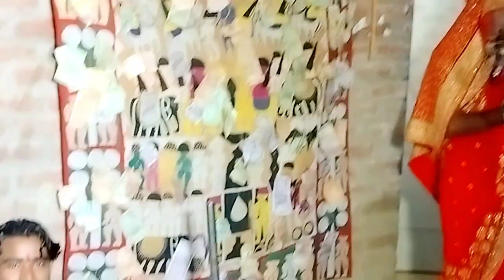परसरामपुर ज्योति जागरण गायक धर्मेंद्र शास्त्री मनोज वाछिल का विलाफ मो 7055167659